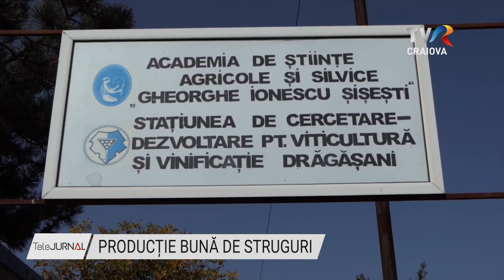PRODUCȚIE BUNĂ DE STRUGURI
Viticultorii din zona Drăgășani au de ce să fie mulțumiți anul acesta. Recolta de struguri a fost bună, astfel că și vinul va fi pe măsură.